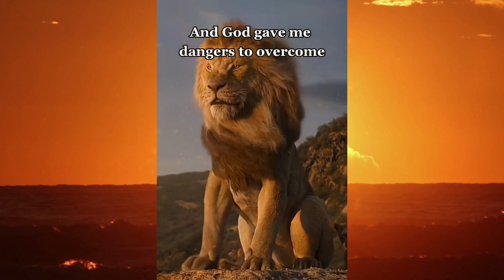God's Revelations - Amen 🙏💙 Don't be afraid to Spread the Power of God Over Your Life 💟✝️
Message To You Today - Amen 🙏  don't be afraid to spread the Power of God over your life  💟✝️